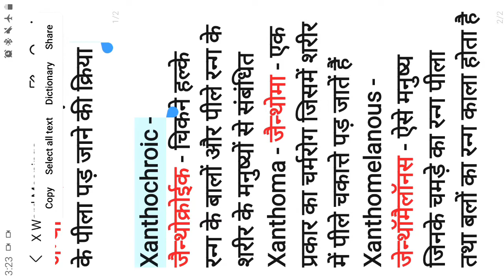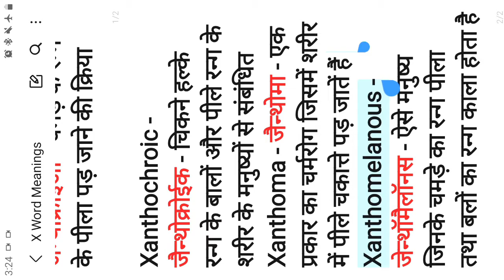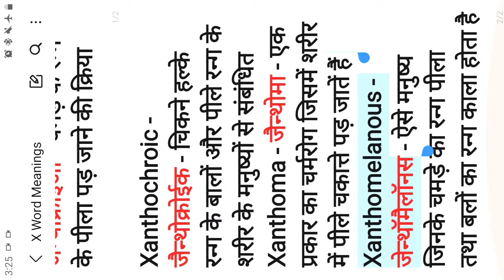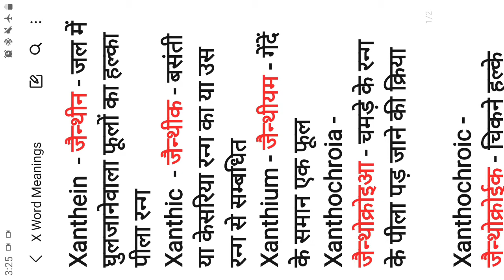English to Hind Word Meanings Starting With X | Sachin Tiwari Study Video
Word Meanings on X English to Hindi | X Se Word Meanings | X Par Word Meanings SachinTiwari Grammer

Hey guys I am Sachin Tiwari Aur Aap Sab ka Hamare Channel Sachin Tiwari Grammar Video Par Swaagat karta hu aaj ke video mein aapke liye mai X Se Bol Wale Luchh Words Aur Meanings Laya Hoon Jisko Agar Aap Sirf Ek Baar Sun Bhi Lenge To Bhi Aapko 40% Yaad ho Jayega To Meri Request Hai Ki Aap Bas 40% Nahi 100% Yaad Karane Ki Koshis Karen Kyoki Aapko 40 Nahi  100% Yaad Karana Hai Right? To Is Video Ko Without Skip Ke Pura Dekhe Aaj Aap Mujhase Ek Wada Kariye Ki Aap Aaj Se Nahi Balki Abhi Se Aap 100% Denge Padhai Mein Agar Aapko Bhi Ek Bade Aur Padhe Likhe Aadmi Ke List Aana Hai To Aap Daily 2 Hours Aap Padhenge Agar Aapko Gk Questions and Answers Main Intrastate hai Agali Video Usi Topic Par Aa Rahi Hai